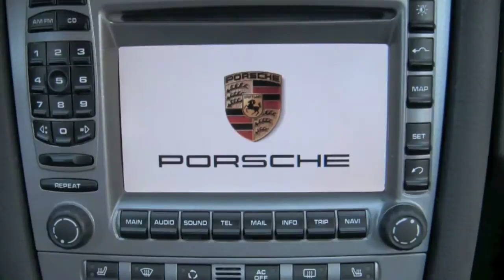2008 Porsche Cayman S Black A2461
There are few, if any, vehicles on the road that are as identifiable as a Porsche. With its unmistakable shape and trademark performance, you'd be hard pressed to find someone who didn't know about the stunning beauty that is Porsche. In fact, its performance, looks, and appeal are obviously why you were drawn to this beautiful car. Your new Black 2008 Porsche Cayman S with navigation and power heated seats is at the front of the pack. Plus, it has just 22,690 carefully driven miles on it so you will have a long time to enjoy this wonderful vehicle. With its undeniable styling and noteworthy Porsche engine power, this is the car to own and drive. It has plenty of brawn to go with its beauty. Let's see what else your new car has to offer.

EXTERIOR: The BLACK paint enveloping the car is absolutely gorgeous. The paint has no scratches, dents, or other major blemishes to speak of. It is truly beautiful. Complementing the sexy looks of the car is a very muscular six-speed manual 3.4L H6 engine with 295 horsepower and 251 lb-ft of torque. Despite all this it still gets remarkable gas mileage at about 18 city and 26 highway MPG. Helping to add to the already sporty looks of this car is a speed-dependent spoiler and awesome 18" Porsche wheels with tires in good condition. To help you see where you're going there are fog lights and also halogen headlights with "coming home" function. The heated power windows are in working order as are the 2-speed wipers with delay control and heated washer nozzles. You'll also be pleased to know that your new Cayman comes with the remainder of its 4 year/50,000 mile basic and powertrain factory warranties (good till 3/2012)

INTERIOR: Porsche has decked the interior in BLACK color treatment. This great color fits well with the awesome exterior paint. The leather upholstery is very clean as are the matching carpets. There are no unpleasant odors or other issues. The car just smells clean and fresh. The comfortable leather heated seats are in excellent shape as are the matching carpeting and headliner. The factory mats are also in very nice shape. One of the nicest features is the factory Porsche navigation unit. It will help you find all your destinations without any hassle thanks to the turn-by-turn directions. The air conditioning works great and will keep you and your passenger comfortable in the heat or cold. We know you love to listen to music while you're cruising and Porsche has provided you with a audio system featuring AM/FM stereo with CD player for quality sound. Some other great features are: adjustable steering column, leather-wrapped three spoke wheel with Porsche crest, trip computer, central locking system with remote control, HomeLink universal transmitter, cruise control, alarm system, rear window defroster, driver and passenger illuminated vanity mirrors, and immobilizer system. Your 2008 Porsche Cayman S also comes with books, mats and one key with built-in remote.

SAFETY: Safety is certainly important to you and Porsche wants you to stay safe. Your 2008 Cayman S is equipped with: four-wheel ABS brakes, driver and passenger front airbags, door mounted side-impact airbags, 3-point inertia-reel safety belts with pretensioners and load limiters, Porsche stability management, traction control, alarm system, and interior trunk release.

We invite you to enjoy the many photos included and also to look at the history report to get to know your new Porsche better. Remember, though, that while this automobile is in excellent condition it is a used vehicle and will show some signs of wear. Please consider what great savings you will have in this purchase. This 2008 model purchased new had an MSRP of close to $70,000! You will save thousands while still enjoying the practicality and ease of owning this great pre-owned, but also a Porsche. There truly is nothing like driving one of the most unmistakable cars on the road: your new 2008 Porsche Cayman S!